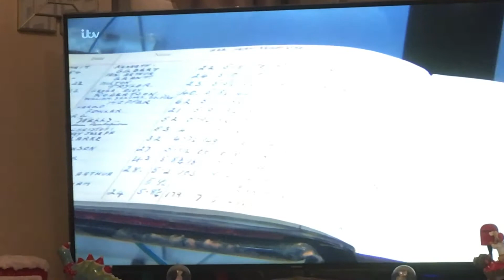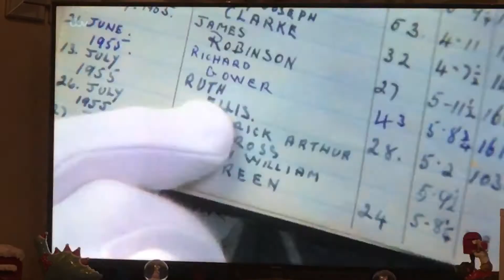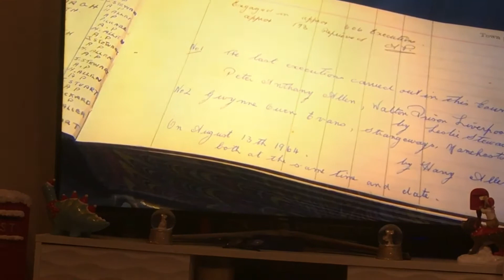Intriguing items make tens of thousands! | Dickinson’s Real Deal